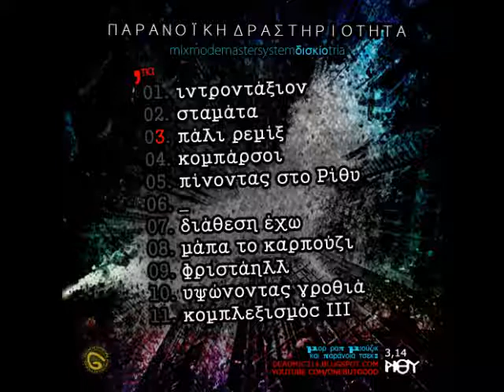ΠΑΡΑΝΟΙΑ 09 Φριστάηλλ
3,14
ΠΑΡΑΝΟΙΑ - ΠΑΡΑΝΟΪΚΗ ΔΡΑΣΤΗΡΙΟΤΗΤΑ
PARANOIA - PARANOIKH DRASTHRIOTHTA
mixmodemastersystemδισκίοtria